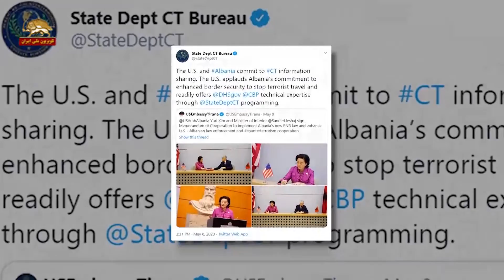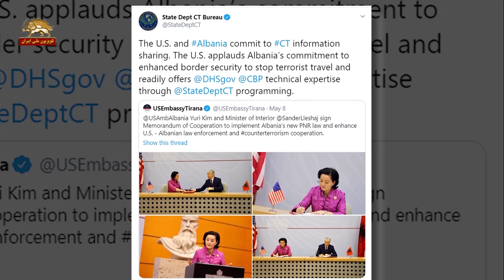امضای توافقنامه امنیتی بین آلبانی و آمریکا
امضا توافقنامه امنيتي بين آلباني و آمريكا
براي همكاري و اسكرين مسافرين به آلباني
بالكان وب :
وزير كشور پس از امضا توافقنامه با سفير آمريكا ميگويد
فضا برای تروريسم و جنايت در آلباني تنگ میشود

آلباني و آمريكا يك توافقنامه امنيتي و ضد تروريستي براي چك و كنترل كساني كه به آلباني سفر ميكنند امضا كردند. امضا اين توافقنامه به نوشته بالكان وب فضا را براي تروريسم و جنايت در آلباني تنگتر ميكند.
دفتر مبارزه با تروریسم در وزارت خارجه  آمریکا اعلام کرد این دفتر  توافقی با دولت آلبانی برای اشتراک گذاری اطلاعات مبارزه با تروریسم دست یافته است.
 دفتر مبارزه با تروریسم وزارت خارجه آمریکا افزود: ایالات متحده آلبانی را بخاطر افزایش امنیت مرزها برای متوقف کردن سفرهای تروریستی تحسین می کند و با آمادگی کامل استفاده از امکانات کارشناسی تکنیکی برای امنیت داخلی و گمرکی و مرزی را پیشنهاد می کند.
سفیر آمریکا در آلبانی بر همکاری مشترک با دولت آلبانی برای مقابله با تروریسم تأکید کرد.  یوری کیم  در مراسم امضای سیستم هدفمند ثبت اطلاعات مسافران که با حضور وزیر کشور آلبانی برگزار شد گفت:‌ ما براي اجرایی شدن قانون ثبت اسامی مسافران آلبانی و تعمیق همکاری در زمینه مقابله با تروریسم گردهم آمده ایم.
آلبانی با اسکرین تروريستها و تبهكاراني که بدنبال ورود و خروج از آلبانی گام مهمی به جلو بر می دارد و از سفر مزدوراني كه اطلاعات آنها را در دست دارد ممانعت ميكند.
وزیر کشور ، ساندر لشای پس از امضا توافقنامه با سفير آمريكا گفت : این یک توافق مهم است که امنیت بیشتری را برای شهروندان به وجود می آورد و فضای فعالیت های تروريستي و جنايتكارانه را تنگ ميكند.
شايان يادآوري است كه اين توافقنامه پس از دستگيري عوامل داعش در آلمان و خنثي شدن چندين عمليات تروريستي مزدوران رژيم ايران و اخراج سفير و كارگزاران اطلاعات در سفارت رژيم صورت ميگيرد. اخيراً وزارت اطلاعات آخوندها نمايشاتي را ترتيب داد كه طي آن يك طومار ۸ هزار نفري براي دادن ويزا به مزدوران وزارت تحت عنوان خانواده هاي مجاهدين براي ادي راما نخست وزير اين كشور ارسال شد .